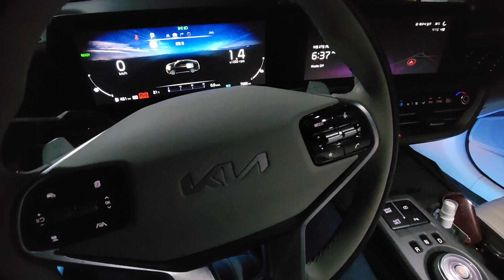K8 실내 무드등 엠비언트 라이트 전원은? 만원으로 셀프 시공해버리기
k8하이브리드 풋등 엠비언트 라이트를 셀프로 설치해보았습니다.

전원은 콘솔박스의 시거잭에서 가지고 왔습니다!

처음엔 앞쪽 전원에 연결을 했었는데 콘솔박스 내부의 시거잭 전원에도 usb전원잭은 연결하였습니다
훨씬 깔끔하고 좋네요~!
시거잭 전원부를 구매하실 때 초소형이나 초미니형을 구매하셔거 콘솔박스 내부의 공간을 확보하시는 것이 좋습니다 ^^